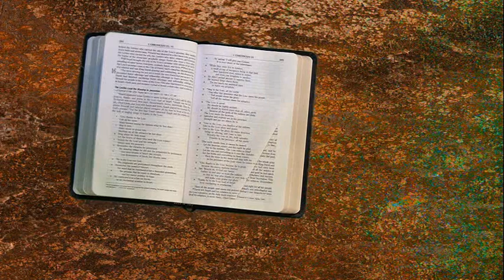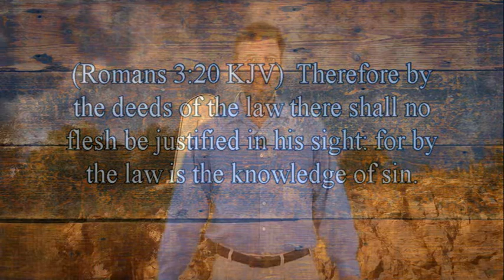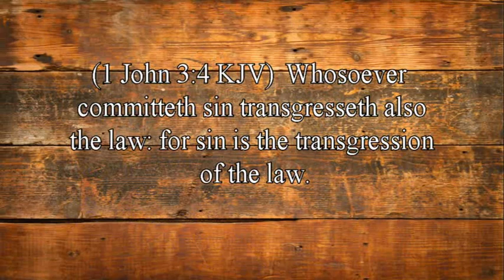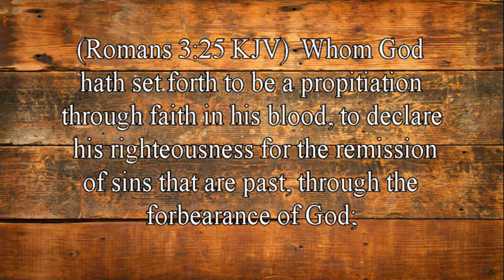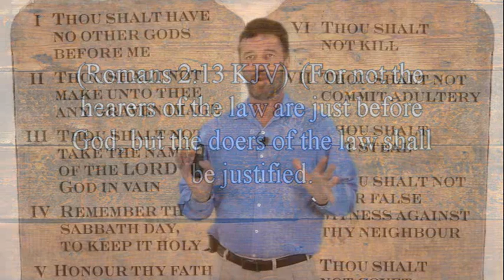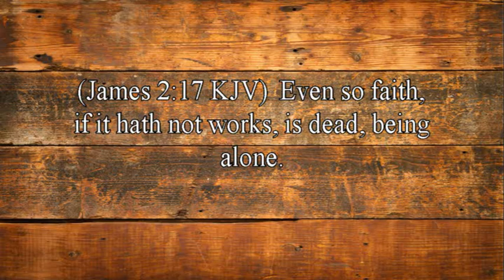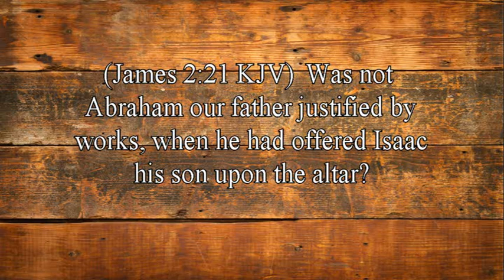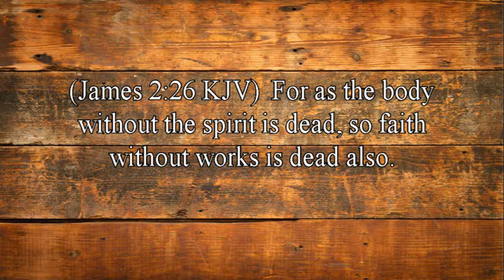Excuses Christians Use For Not Keeping the Law of God #6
Paul says in Rom 2:13 that the doers of the law shall be justified. Then he turns around and says in  Rom 3:20  that by the deeds of the law there shall no flesh be justified in his sight. One rule of Bible study is to always understand that the Bible never contradicts itself. How can we understand these two contradictions?